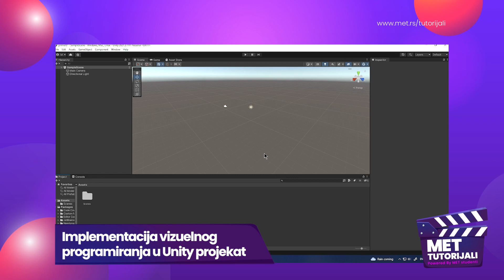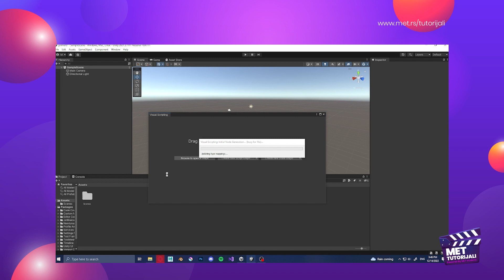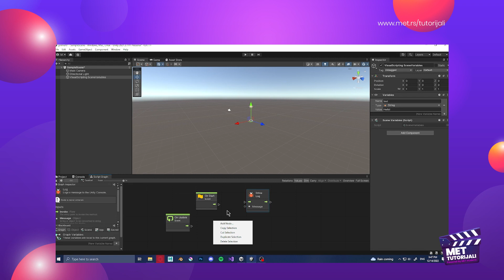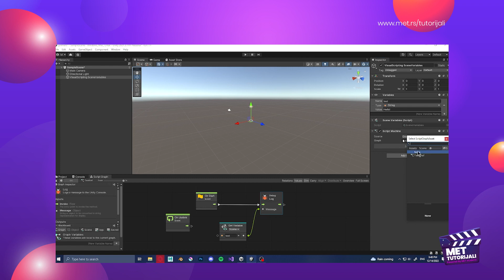Implementacija vizuelnog programiranja u Unity projekat - MET Tutorijal